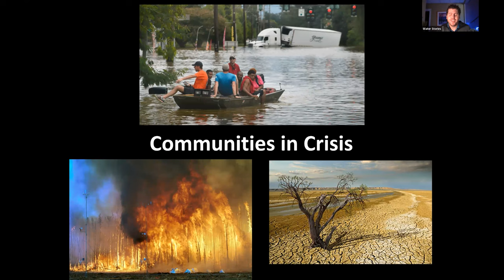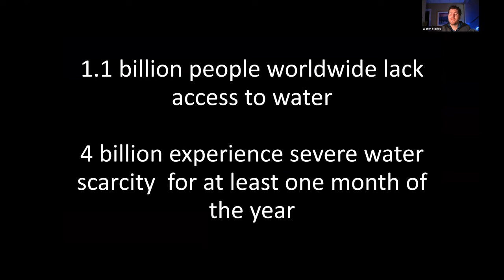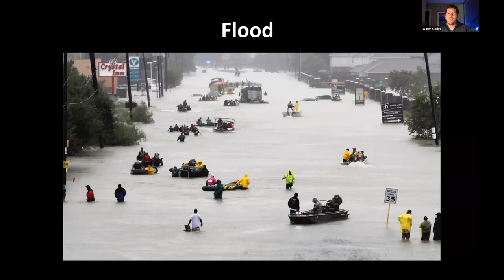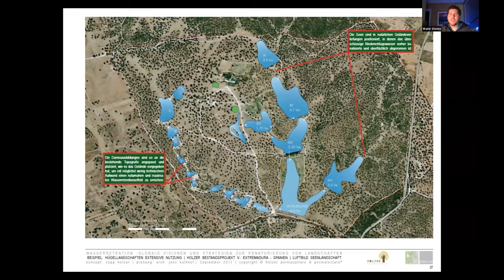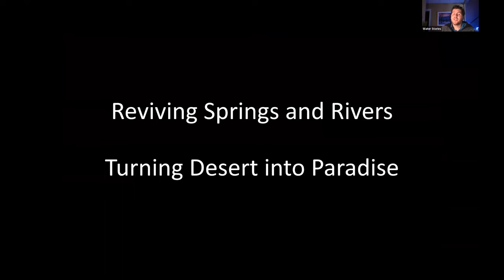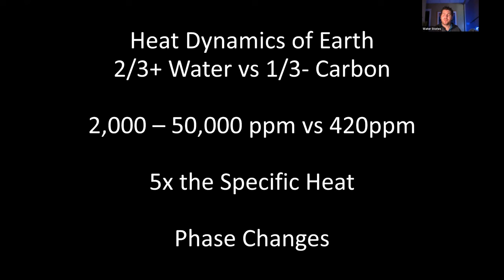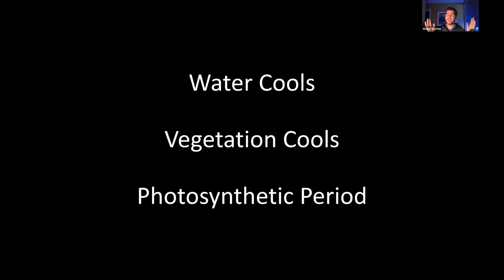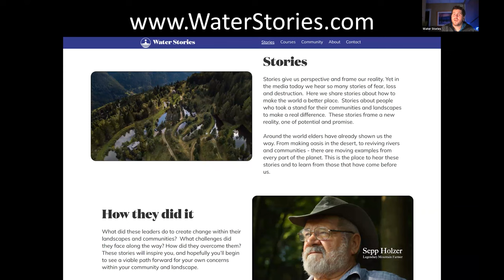Fixing Flood, Drought, and Fire, Reviving Springs and Rivers, and turning Desert into Paradise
Zach Weiss has worked in more than 25 countries, across 6 continents, covering a wide range of climates, ecosystems, and cultures. He is the first person to earn Practitioner's certification directly from Sepp Holzer (Legendary Agro-Rebel) after a 3 year apprenticeship. He also learns from and works with Dr. Rajendra Singh (the Waterman of India) and several other great practitioners and leaders. Around the world there are lessons to be learned from the practitioners who have accomplished truly remarkable works.

This webinar features projects of Zach's and Elemental Ecosystems, as well as other leading projects from different bioregions of the earth. Join the webinar to learn how these examples can help lead you towards a better relationship with your water and land.